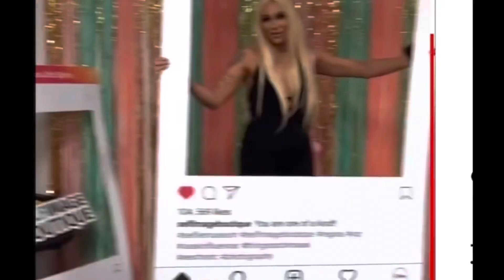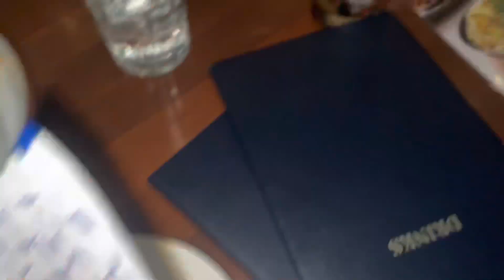ANERIS Birthday Celebration 🍾 🎉🥳♥️